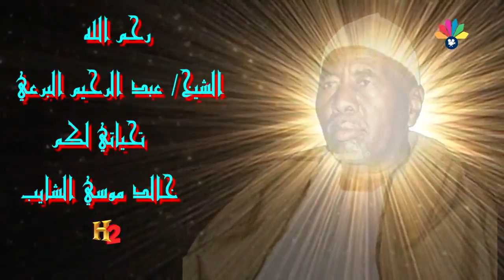أولاد الشيخ البرعي ــ القوام دجورو ر